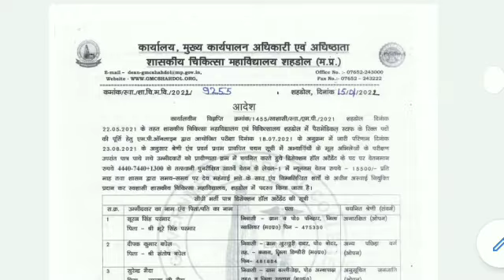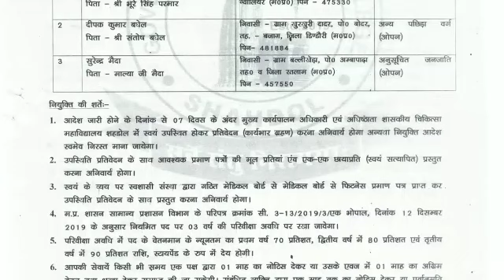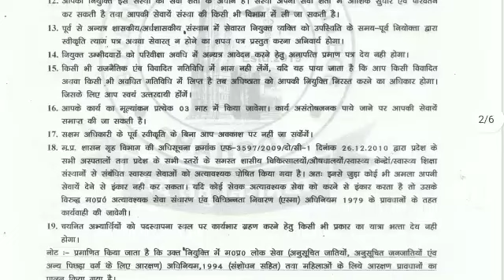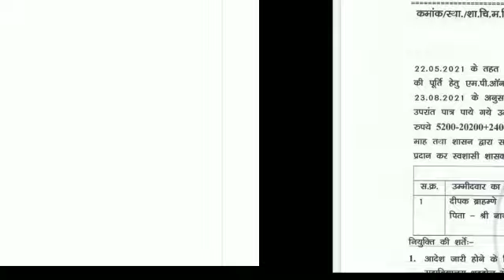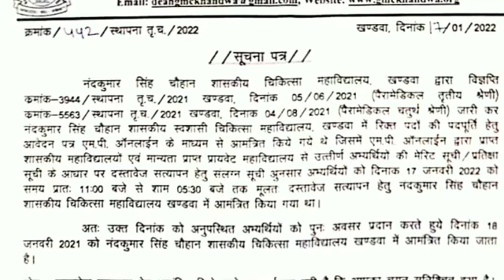Gmc paramedical vacency latest updates 2022, चयन सूची शहडोल मेडीकल कॉलेज, वेरिफिकेशन अपडेट खंडवा 🖐